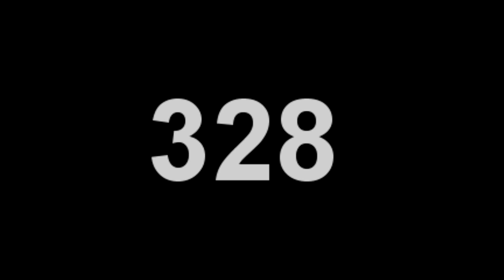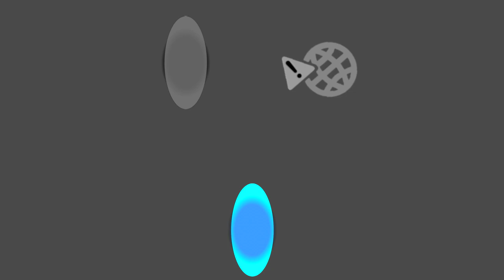GL0BE | Genesis [S2 E5]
Hologram begins to tell a story.